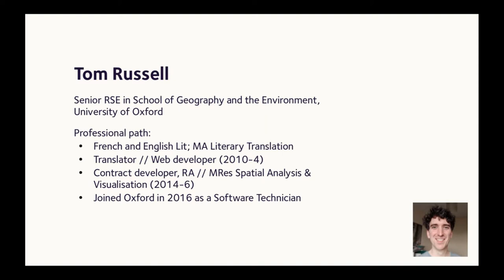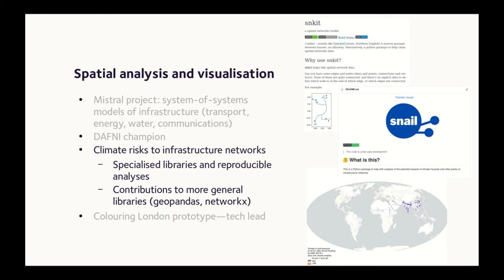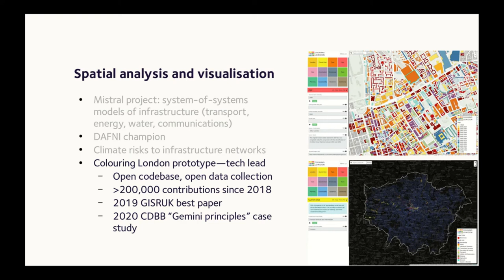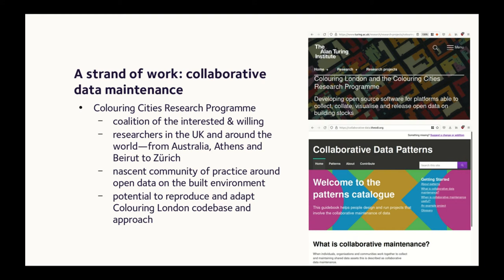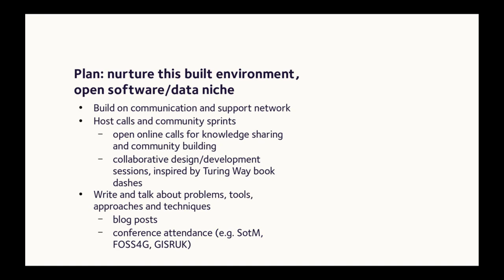Fellowship 2022 screencast: Tom Russell